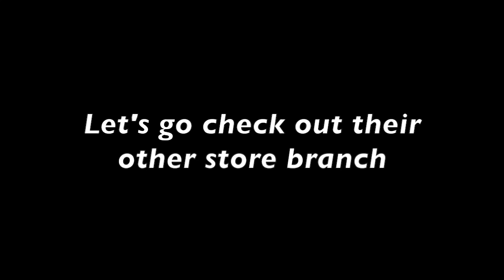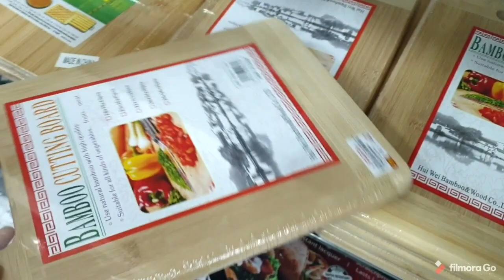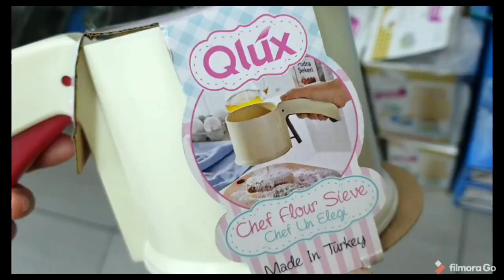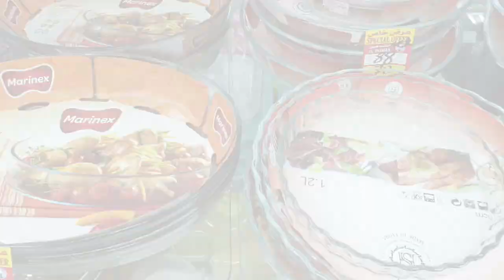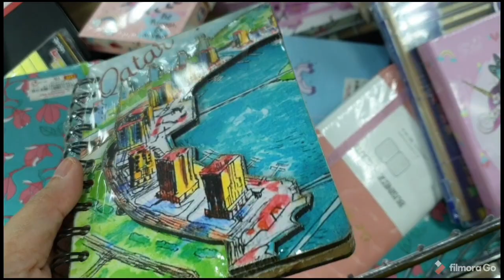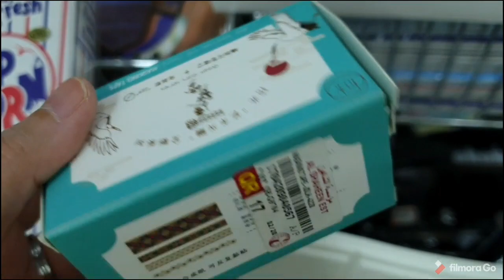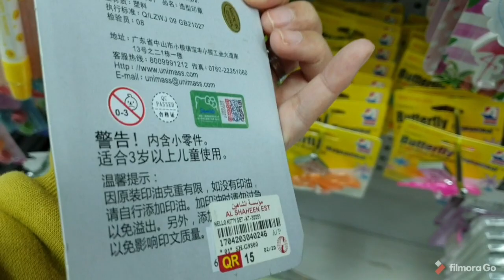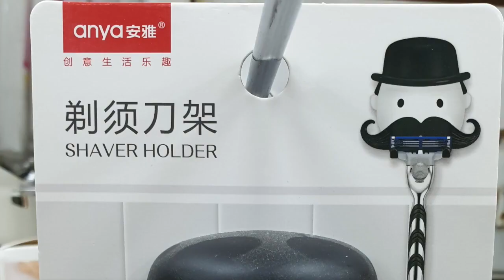DIVISORIA in Qatar | CHEAP Kitchenware * Home Decor * Household Items at AL SHAHEEN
iamSIGH showing you where to shop for Cheap Household products, kitchenware, dinnerware, appliances, home decorations and stationery at AL SHAHEEN in Doha Qatar. Enjoy this HomeShopping video for super affordable cheap HomeIdeas2021 for the kitchen, dining room, living room and bedrooms. Cute stationery with some school and some art supplies are sold in this store too, which I call as Divisoria in Qatar